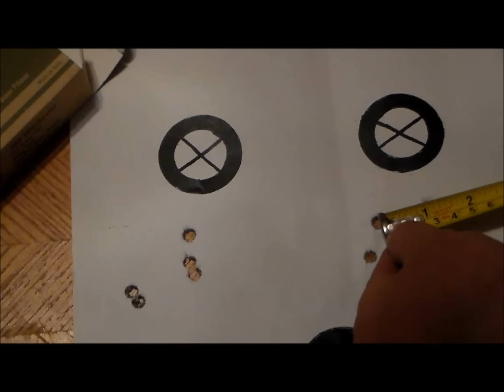Perfecta .308 Ammo Review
This is my video review on Perfecta .308 ammunition where i cover cost, reliability, how well it chambered, and accuracy. This is 147 grain full metal jacket FMJ bullets in brass case leadless boxer primer. This is low cost ammo as i paid only around $14 for a box of 20 rounds. The test rifle used in this was a Savage Axis and distance of 100 yards. So check out this video if you want a good honest review! I own this video and all rights to it.